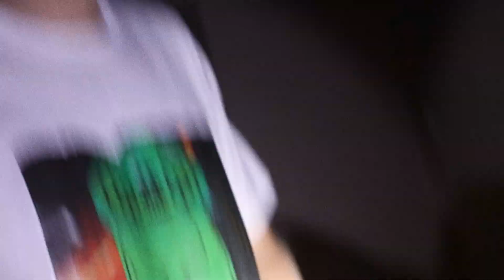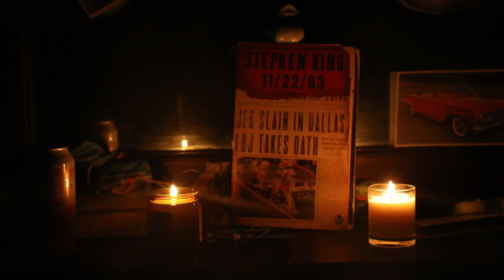F KENNEDY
The JFK Killer is on the loose! A group of friends struggle with their connection, their emotions, and most importantly, their survival. Who will have the strength to make it?

John F Kennedy. A truly great American president.

All music by Declan, except Jupiter, by Holst. Oh also, this is scary. SUPER SCARY. Horror. Very horrifying. So, be aware of that.